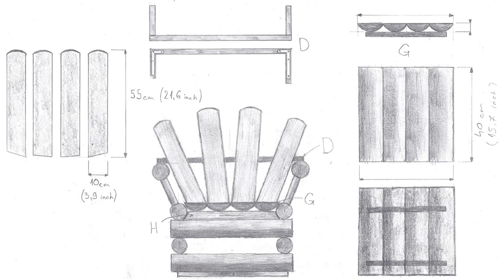How to make rustic wooden furniture from wood logs : DIY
You need beautiful furniture for the garden? Have some hobby tool? It is very easy to make, and I'll show you how to make furniture from the picture.

What you need is:
48 woodlogs and 21 woodlogs cut in half

They must be at least 23.6 inch (60cm) long to be able to cut the ends on the length that we need.

I buy woodlogs at the factory that produces boxes for fruit. They use the rest of the wood and this woodlogs send  to the chipper. So this material is not expensive.

When you have completed everything it is desirable to do one thing before  painting. Find the product for wood protection based on soybean oil or something similar, apply single layer and allow to dry for 24 hours. It is not big and expensive job, but at the end it will increase  brightness of wood.

At the end I painted wood in darker color, brought together all the elements and after that used extra layer of varnish for wood.

You can also make coffee table from the same wood. Or make some baranch furniturte on this way.
If you put big angle of Backrest you will get outdoor sofa comfortable like patio chair or DIY fur chair.
You can also use simple wood slice to get this garden furniture set.
I think that this is good decoration ideas for your garden, and it will be interesting DIY furniture project people for who love to do it yourself.
It can also be a good DIY room decor, not just otdoor sofa.
Reminders a lot on pallet furniture, and also can be modern furniture of modern couch.
I hope that my wideo of how to make rustic wooden fruniture will help you to make this wooden furniture from wood logs. Stool. Bench.

Whell who like DIY craft or DIY wood project can very easily make this DIY woodworking project.

Work carefully and slowly. Woodwork  requires love and precision.

Milic DIY